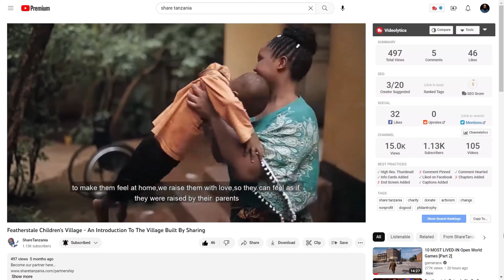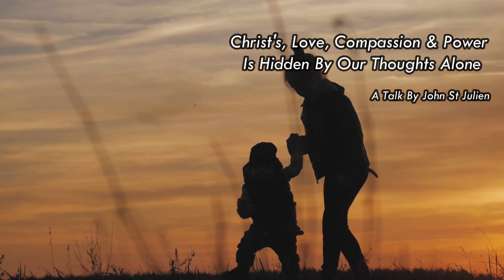It's Time To Remember Who You Are